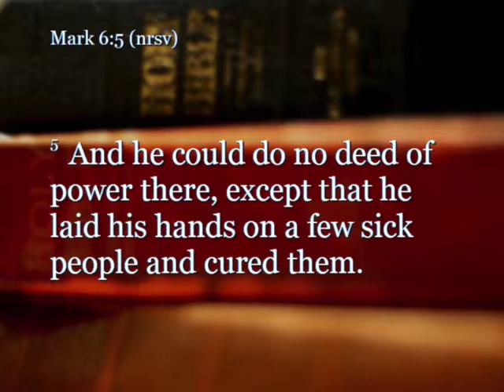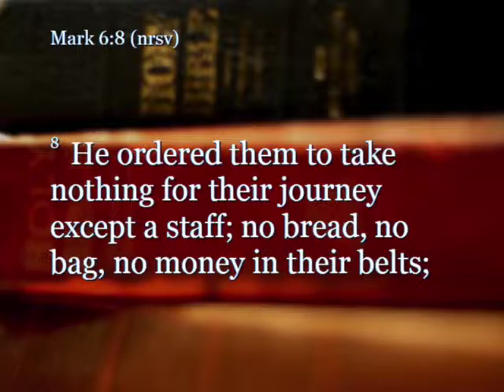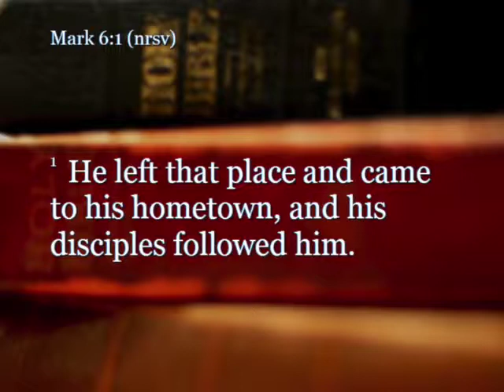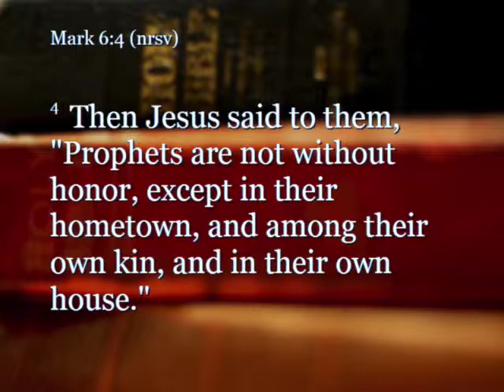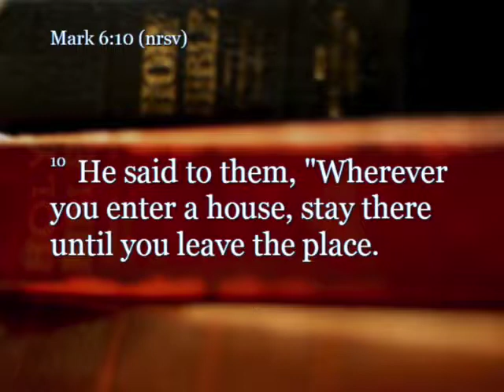Pastor Bob Caranicas July 5, 2015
Good Shepherd Lutheran Church, Bismarck, ND